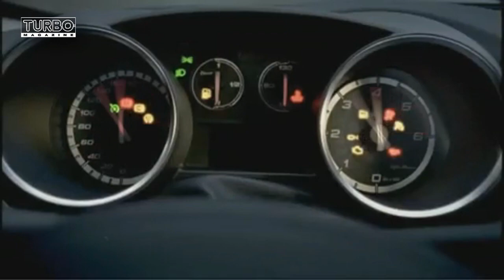Alfa Romeo : La Giulietta fait sa promo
La nouvelle Alfa Romeo Giulietta s'apprête à envahir les concessions. En attendant, elle assure sa promo, notamment au travers de cette vidéo qui vante ses atouts, tant esthétiques que techniques, de confort ou de sécurité. De quoi attiser les envies prou cette berline il est vrai très réussie.